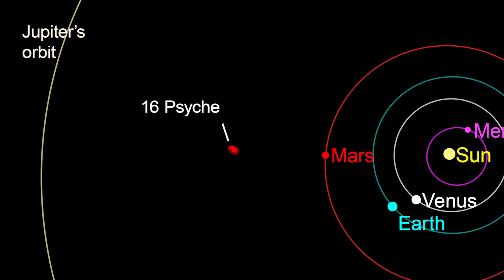NASA’s Psyche Mission to a Metal-Rich Asteroid (Teaser Trailer)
There are millions of asteroids in our solar system, so why is NASA going to the asteroid Psyche? Scientists think this particular asteroid, which orbits the Sun between Mars and Jupiter, could be part of the metal-rich interior of a planetesimal, a building block of the rocky planets in our solar system. Visiting Psyche and studying it up close could help us understand how planets like Mercury, Venus, Earth, and Mars came to be.

Join us on the journey to the first metal-rich asteroid humankind has ever visited. The Psyche mission is set to launch as early as Oct. 12, 2023.

Credit: NASA/JPL-Caltech/ASU
Produced by: True Story Films